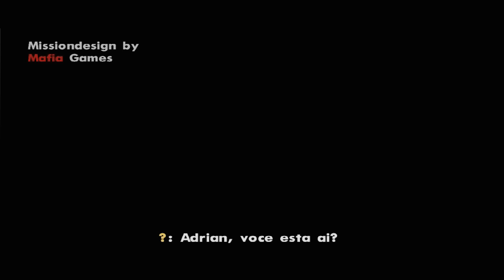ALUCINAÇÕES E GRANDE PROBLEMA SURGIU!! - O VÍRUS DA ÁREA 69 2T - GTA SAN ANDREAS (DYOM MISSÕES)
Gameplay Comentada do gta san andreas pc